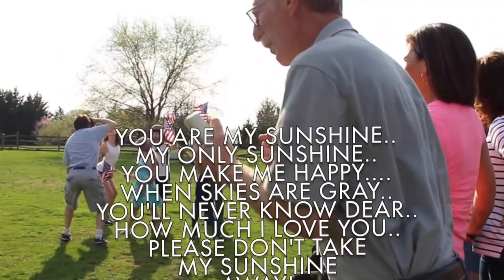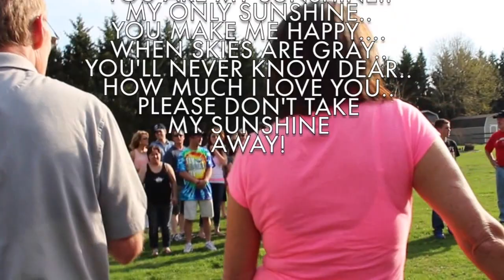Irene!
This video is about Irene!